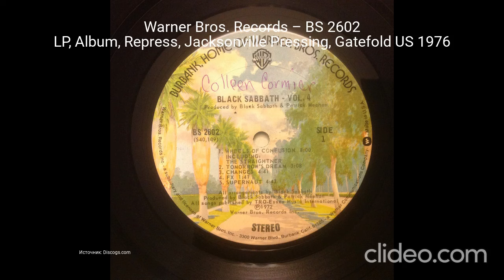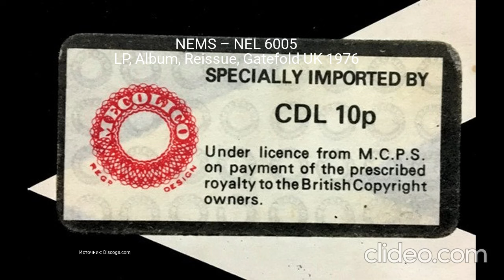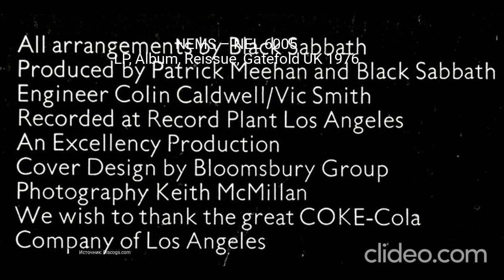Все издания альбома (LP) - Black Sabbath - Vol 4 Часть 19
0:00 - NEMS – NEL 6005
 LP, Album, Reissue, Gatefold UK 1976
0:35 - Warner Bros. Records – BS 2602
 LP, Album, Repress, Jacksonville Pressing, Gatefold US 1976
1:25 - NEMS – NEL 6005
 LP, Album, Reissue, Gatefold Netherlands 1976
1:55 - NEMS – NEL 6005
 LP, Album, Reissue, Transparent 1976 Rock
2:15 - NEMS – NEL 6005
3:30 - NEMS – NEL 6005
 LP, Album, Reissue, Gatefold Ireland 1976
Clideo.com